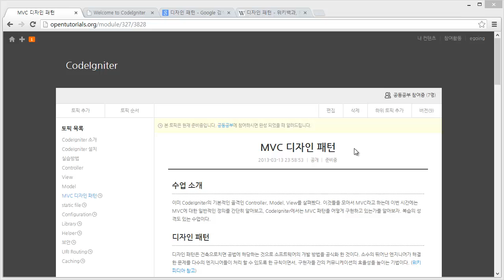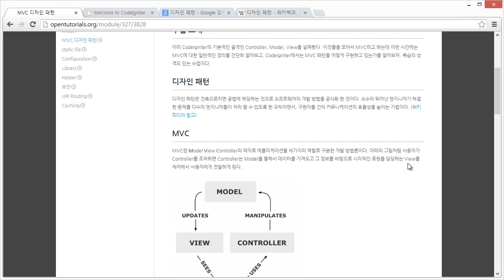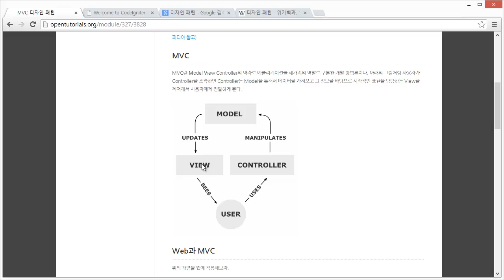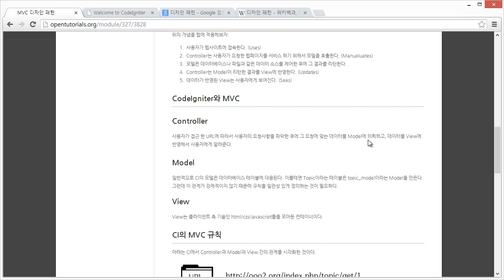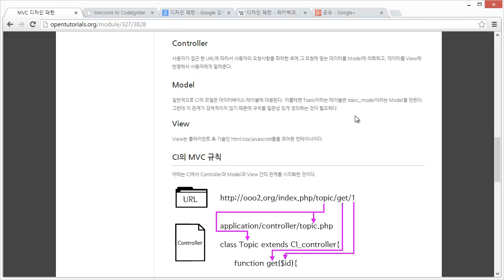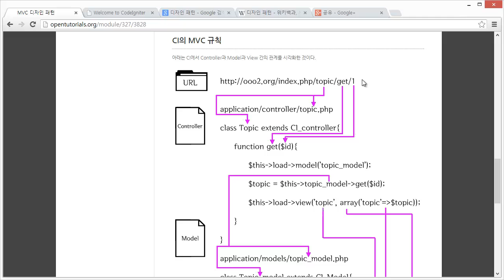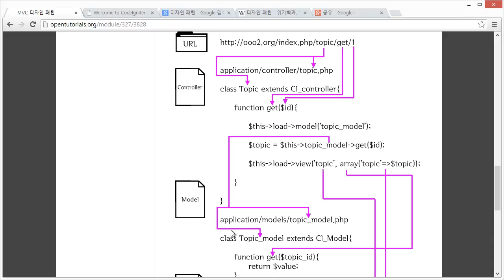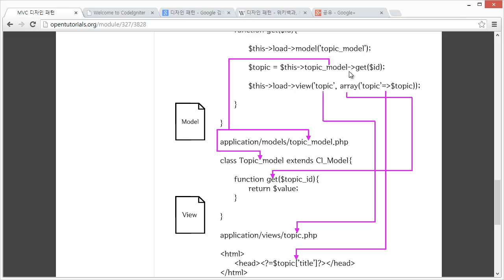CodeIgniter MVC Desigin Pattern